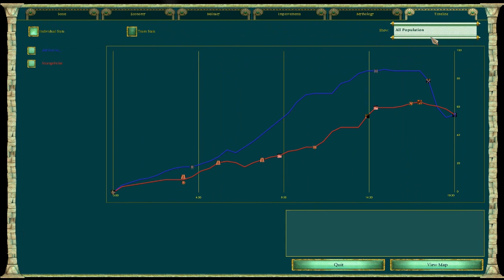1v1 Oranos vs Thor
Don't worry, this is the last of... "this resolution". xD
Even though the text is incredibly small, I gotta admit the game otherwise actually doesn't look bad. :p